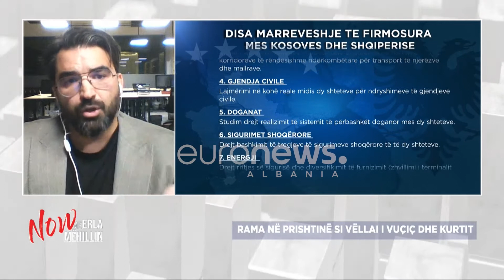Now / Lirim Mehmetaj: Ndërkombëtarët nuk kanë qenë negativ me Ballkanin e Hapur